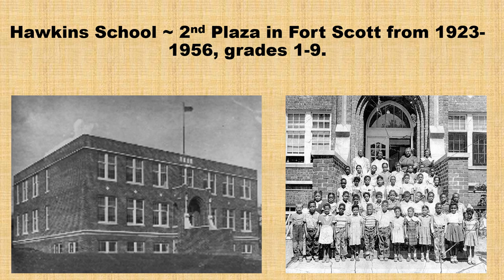Trailer Marker 4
Fort Scott opened its first public school for African Americans in 1872. The school was in the former post hospital at the fort.

One of the school’s most famous students was George Washington Carver, who went on to be a humanitarian and one of the most prominent scientists and inventors.

Visit The Fort Scott Chamber website to learn more about Fort Scott!